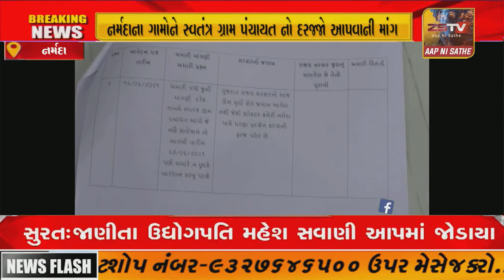નર્મદાના ગામોને સ્વતંત્ર ગ્રામ પંચાયત નો દરજ્જો આપવાની માંગ